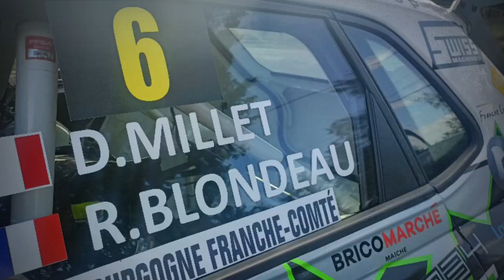Best Of Finale des Rallyes 2023 Ambert Denis Millet Romain Blondeau VW Polo R5